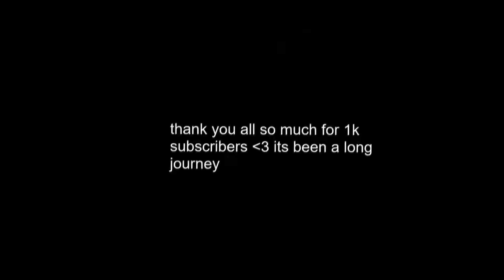𝟭𝟬𝟬𝟬°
Its been a long journey of 3 years for me to get here.

I got a support a creator code too!
My Code: Apexedits
i'll change it to something else in a week and let y'all know.

You guys using my code really means alot to me.